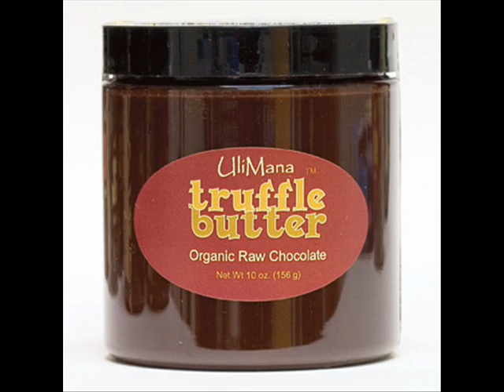Sexy Spirit Tip #4 Foods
Time to share the foods to eat for activating the sacral, navel chakra. Yum.